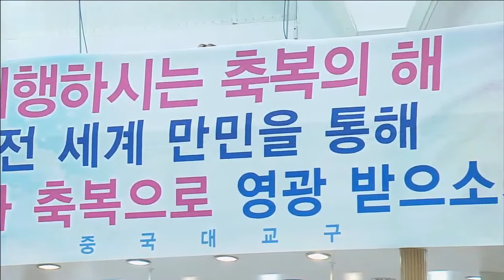I will do it,but they have to ask(1)(Pastor Soojin Lee)Sunday Evening Service (March 14, 2021)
Ezekiel 36:33-38
33.'Thus says the Lord GOD, "On the day that I cleanse you from all your iniquities, I will cause the cities to be inhabited, and the waste places will be rebuilt.
34."The desolate land will be cultivated instead of being a desolation in the sight of everyone who passes by.
35."They will say, 'This desolate land has become like the garden of Eden; and the waste, desolate and ruined cities are fortified and inhabited.'
36."Then the nations that are left round about you will know that I, the LORD, have rebuilt the ruined places and planted that which was desolate; I, the LORD, have spoken and will do it."
37.'Thus says the Lord GOD, "This also I will let the house of Israel ask Me to do for them: I will increase their men like a flock.
38."Like the flock for sacrifices, like the flock at Jerusalem during her appointed feasts, so will the waste cities be filled with flocks of men. Then they will know that I am the LORD."'"